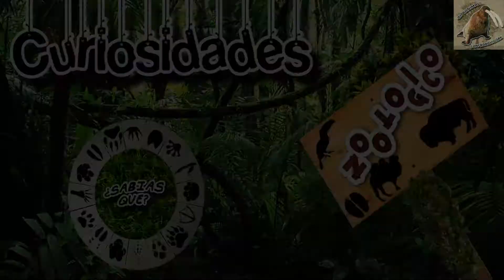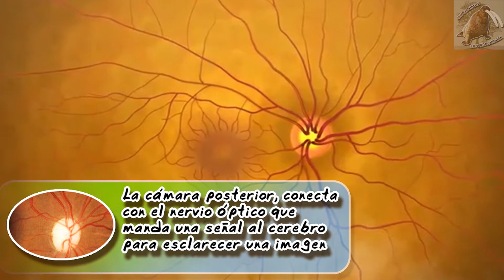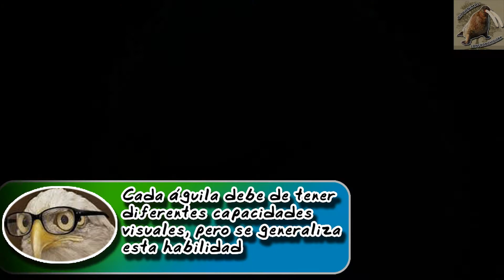El ojo de las águilas | Como pueden ver tan bien | (Zoológico virtual) | ¿Sabias Qué?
El ojo de las águilas